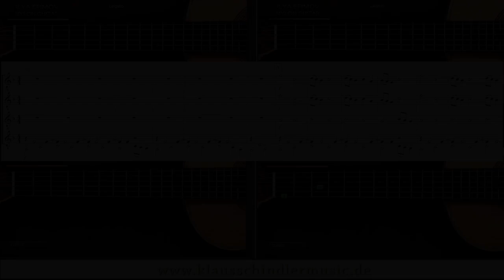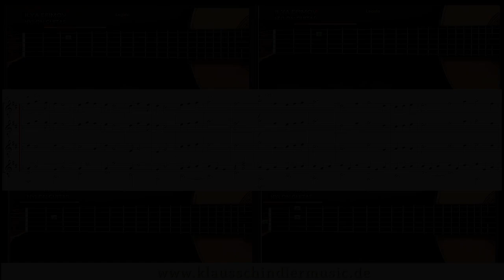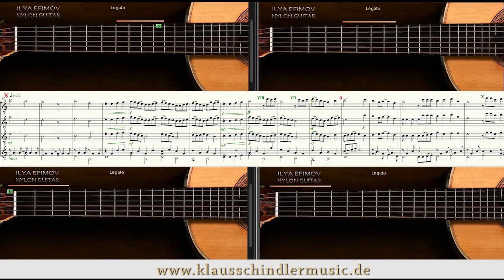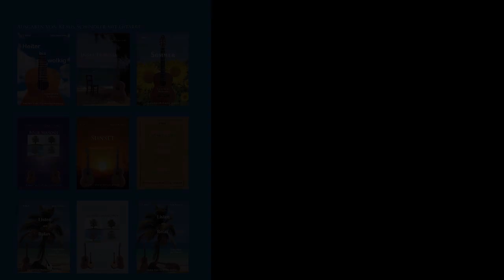4 Seasons 4 Guitars preview